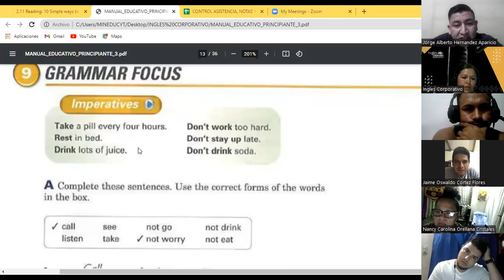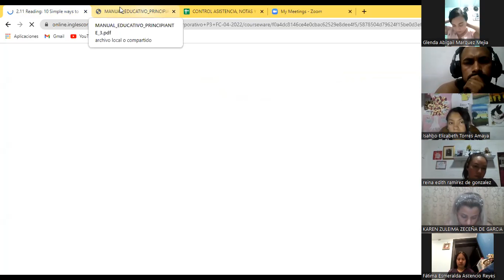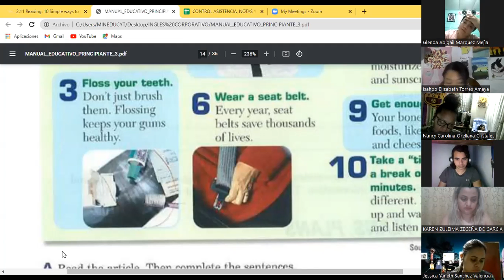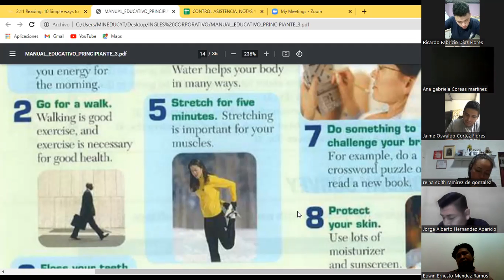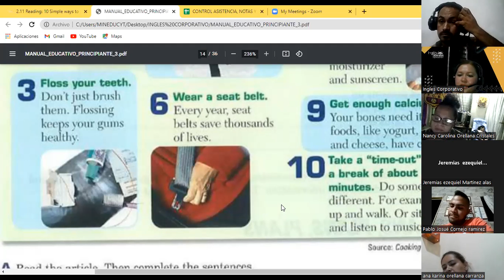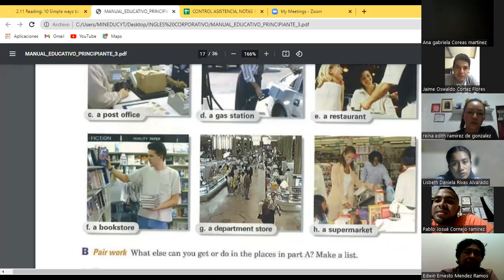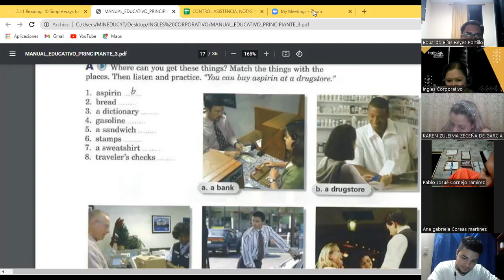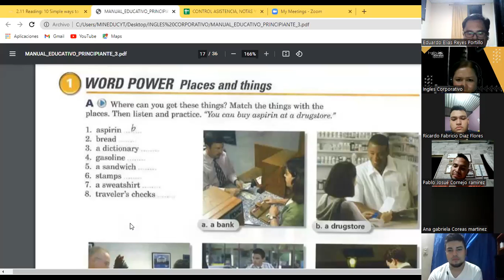Ingles Corporativo-Day 7 Be Healthy P3 9-10